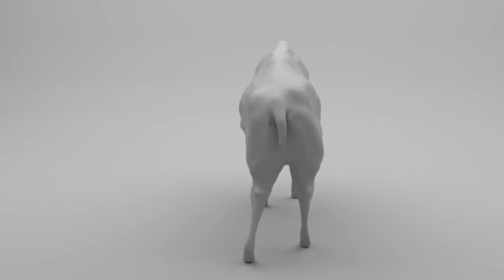Ziva Dynamics: Bison Muscle Simulation